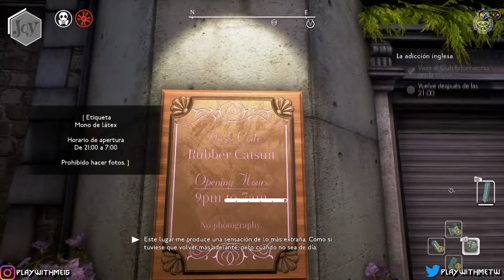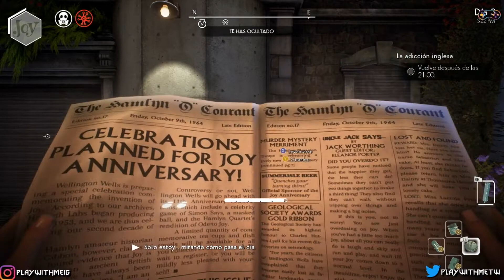6 La adiccion inglesa | We Happy Few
We Happy Few | Pc Ps4 Xbox One Gameplay Español Sin comentarios

ARGUMENTO:
El juego tiene lugar en una línea de tiempo histórica alternativa, en la que un albañil desempleado asesina a Franklin D. Roosevelt en 1933; permitiendo al senador Huey Long convertirse en presidente. Bajo Long, Estados Unidos nunca se unió a las Fuerzas Aliadas , dejando al Reino Unido para defenderse solo de las fuerzas alemanas. La Batalla de Gran Bretaña se perdió, lo que permitió a los alemanes ocupar todo el país. La mayoría de las fuerzas voluntarias de la Guardia Nacional se convirtieron en cómplices de ayudar a los alemanes, y solo unos pocos intentaron resistir.

En algún momento durante la ocupación, la población de la ciudad isleña de Wellington Wells hizo lo que inicialmente solo se aludía como una "cosa muy mala" que provocó que los alemanes abandonaran voluntariamente su isla, permitiendo que los ciudadanos británicos vivieran libres. Sin embargo, las repercusiones de The Very Bad Thing dejaron a los ciudadanos con una inmensa angustia y culpa por sus acciones, lo que llevó a la invención de una nueva droga alucinógena llamada "Joy", que suprime todos los recuerdos infelices y deja a su usuario en una euforia inducida químicamente. , al mismo tiempo que ilumina la forma en que perciben su entorno. Sin embargo, sus muchos efectos secundarios negativos incluyen adicción, pérdida de memoria a corto plazo, pérdida de apetito, alucinaciones de pesadilla y ser susceptible a la manipulación.

En la década de 1960, el aislamiento de Wellington Wells condujo a avances tecnológicos rotundos, incluidas armas de estilo Tesla , celdas de energía portátiles y sistemas de seguridad automatizados. Sus habitantes, conocidos como "Wellies", visten máscaras blancas de "Happy Face", que fueron creadas con el propósito de moldear con fuerza los pómulos del usuario en una sonrisa, de modo que el usuario sonríe compulsivamente como resultado. Joy se dispensa gratuitamente en forma de píldora y también se conecta al suministro de agua de la ciudad. Para fomentar el consumo de la droga, los medios de comunicación está fuertemente controlada, y se centra en "tío" Jack Worthing, un amistoso MC cuya voz e imagen ampliamente cadenas nacionales oficiales de propaganda sobre las televisiones y radios de la ciudad.

Desafortunadamente, algunos Wellies desarrollaron inmunidad a Joy, en parte como resultado de ingerir lotes malos de la droga, y posteriormente se deprimieron o se volvieron locos al recordar la cosa muy mala; estas personas luego fueron expulsadas de Wellington Wells y llegaron a ser conocidas como "Wastrels". Otros que voluntariamente rechazan su Alegría son conocidos como "Downers" y vistos como una amenaza; si los atrapan, los Downers son alimentados a la fuerza con Joy, son llevados a un Joy Doctor para recibir una inyección líquida potencialmente letal de Joy, o son asesinados en el acto. Como resultado, Wellington Wells se ha convertido en un estado policial distópico al borde del colapso.